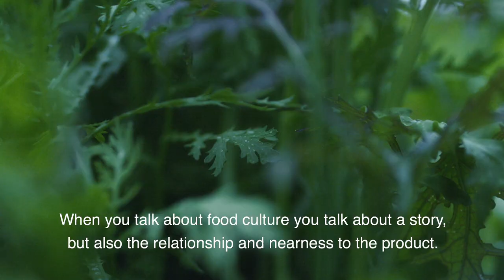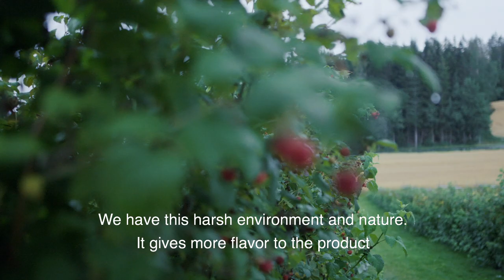Making Norway Taste the Picture - Food Film Menu 2020 - Environment and Food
IGCAT’s 2020 Food Film Menu
Category winner:  Making Norway Taste the Picture
Category: Environment and Food
Jury remark: Very well done! Gives a flavour of nature, food, people and the beauty of Trondheim-Trøndelag. Created with knowledge, experience, emotion and love. Lidia Varbanova, Bulgaria